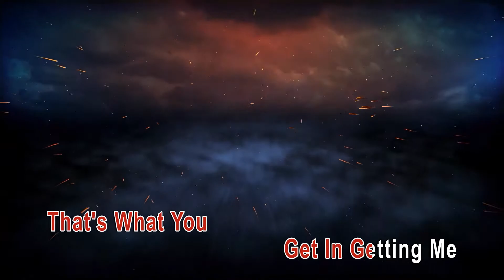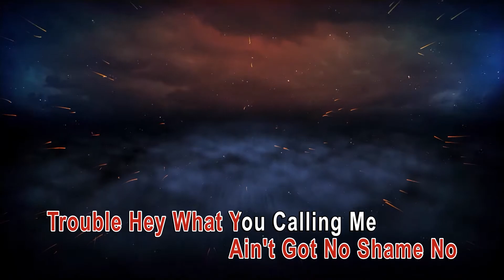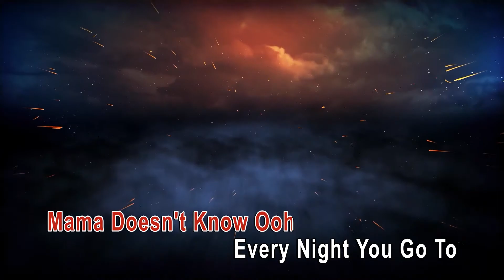Elle King-Shame (Karaoke lyrics Version)